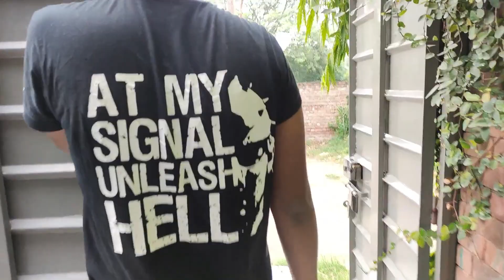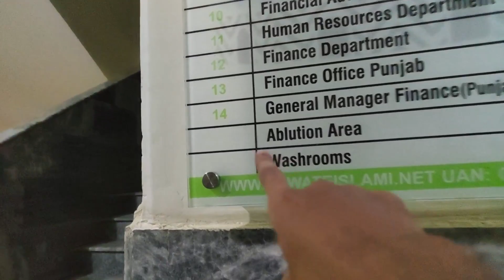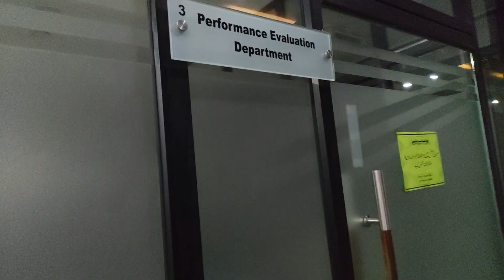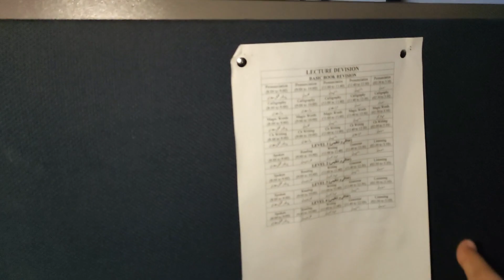Lahore Faizan E Madina Masjid Ka Chota Sa Tour | Unexpected Tha Mere Liye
Lahore Faizan E Madina Masjid Ka Chota Sa Tour

Unexpected Tha Mere Liye

Its Just Daily lifestyle vlogging (Simple) ..